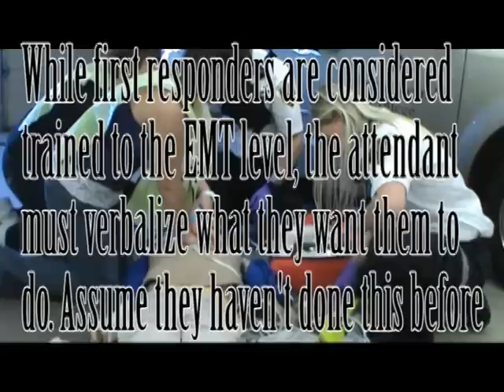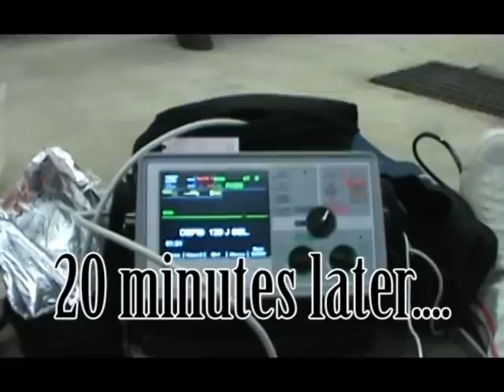Chest Pain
SCC EMS - Paramedic Program Duty Day